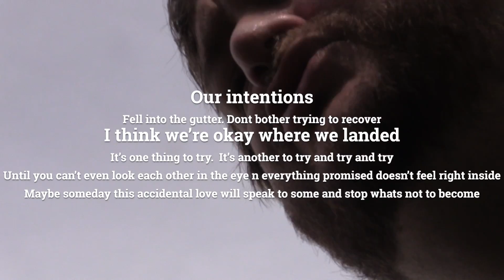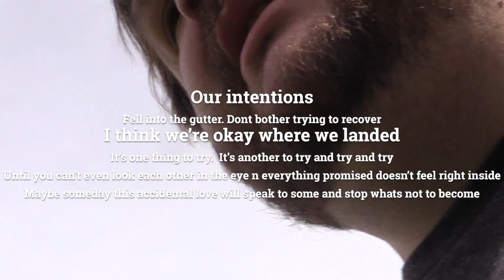FORGET ME - WE'RE OVER (lyrical video) (CURRENT VERSION ALBUM)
track 5 off the CURRENT VERSION album NOW ON SPOTIFY/ITUNES!